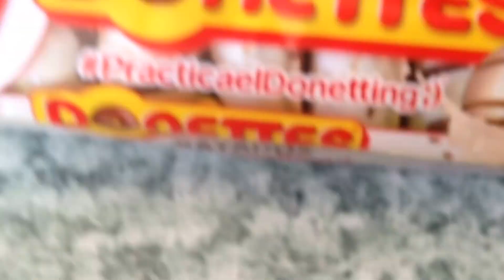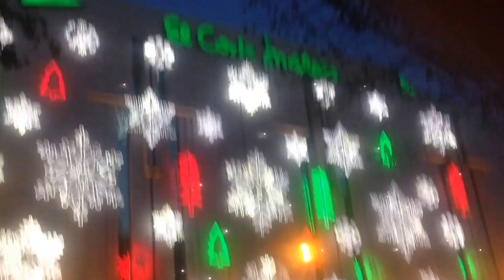SPANIEN VLOG DAG.2 ✈️🌴🇪🇸